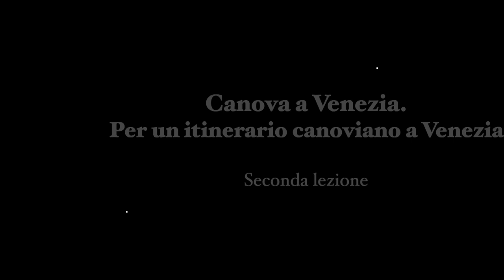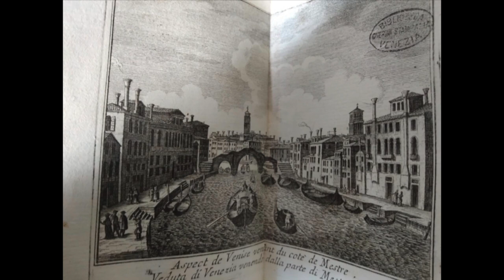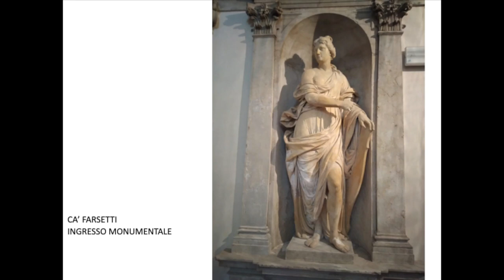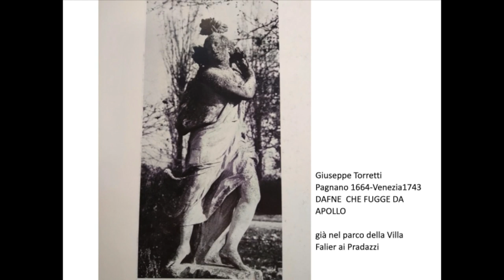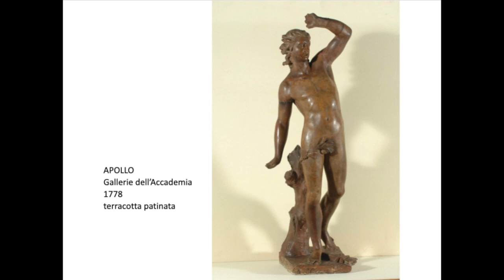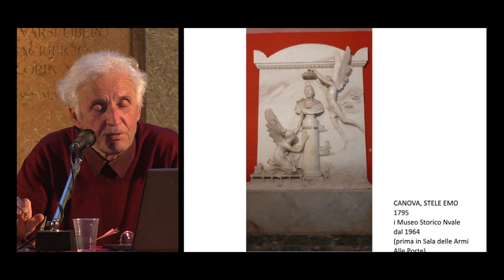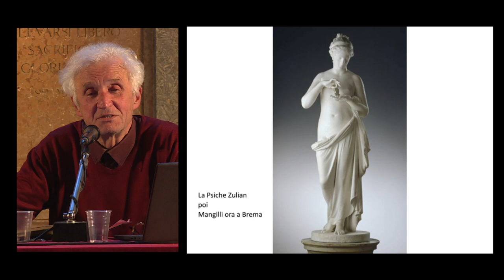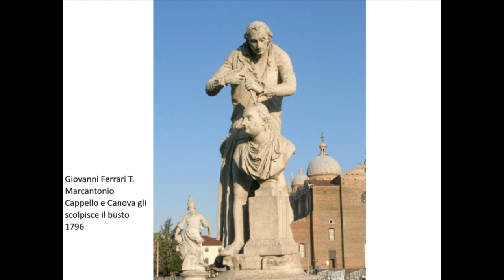Corso di Storia dell’Arte 2022 – Canova a Venezia - II lezione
Ateneo Veneto, Amici dei Musei e Monumenti Veneziani
CANOVA A VENEZIA
Per un itinerario canoviano a Venezia
Relatore: Nico Stringa (storico dell’arte)

Viene proposto nel corso di questa lezione un itinerario canoviano a Venezia, per rendere noti i luoghi in cui Antonio Canova si è formato durante la gioventù, essendo arrivato a Venezia nello studio dei Torretti a Santa Marina nel 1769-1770 e avendo frequentato sia la Collezione Farsetti sia l’Accademia di Belle Arti, allora situata al Fontegheto della Farina.
Il percorso illustrato da Nico Stringa è l’anticipazione del documentario che l’Ateneo Veneto sta realizzando e che sarà presto disponibile al più vasto pubblico nel sito e nel canale YouTube dell’istituto:  una “passeggiata canoviana” che renderà conto puntualmente dei luoghi, delle persone e delle opere d’arte che il grande scultore conobbe, cercando così di approfondire la Venezia canoviana e il Canova veneziano.